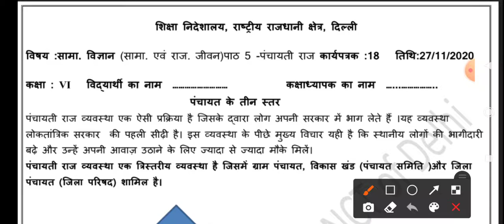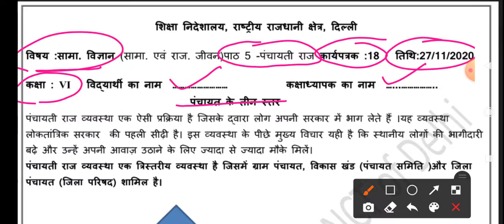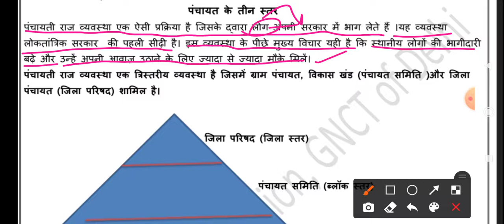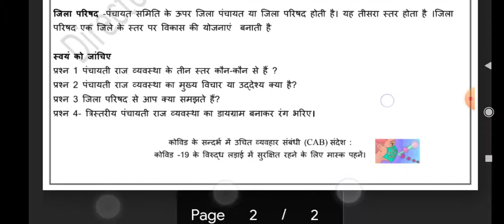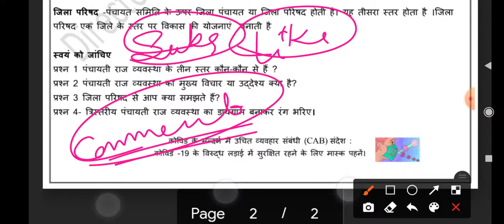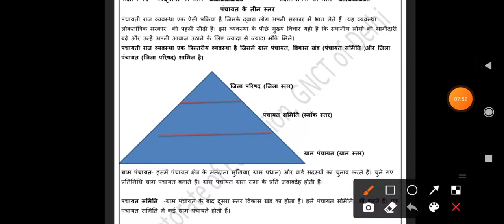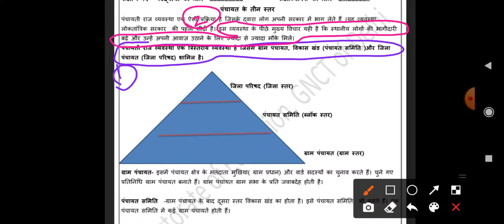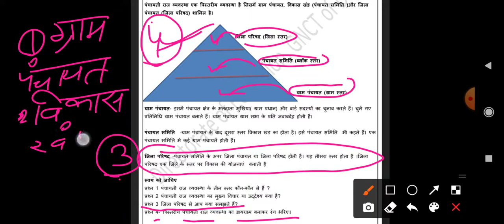WORKSHEET-18 SST CLASS-6th SOLVED WORKSHEET-18 DATE 27-11-2020 सामाजिक विज्ञान पंचायत के तीन स्तर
वर्कशीट सीट नंबर सामाजिक विज्ञान कक्षा 6 हिंदी माध्यम प्रश्न उत्तर सहित
वर्कशीट 18
कक्षा छठवीं
विषय सामाजिक विज्ञान
हिंदी माध्यम
प्रश्न उत्तर सहित
एनसीईआरटी हब
नीरज सिंह
worksheet 18
versatile medical science
versatile medical science
social science worksheet Hindi medium
social science worksheet Hindi medium with questions answer
27 नवंबर 2020